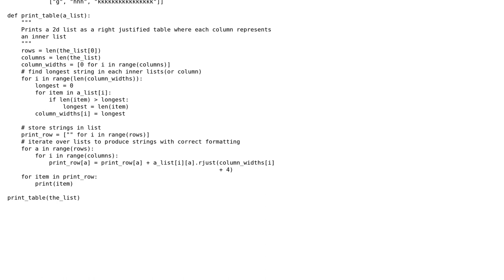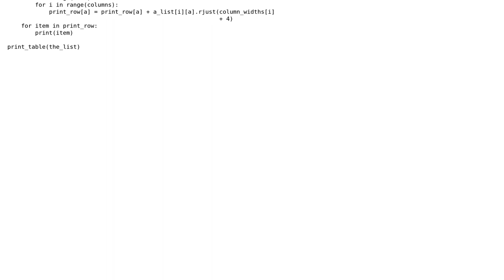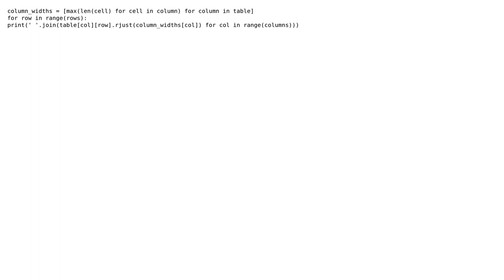Right justified table printer function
With thanks & praise to God, and with thanks to the many people who have made this project possible! | Content (except music & images) licensed under CC BY-SA | Music | Images & others | With thanks to user Peilonrayz user Michael Johnson and the Stack Exchange Network Trademarks are property of their respective owners. You are responsible for your own actions.